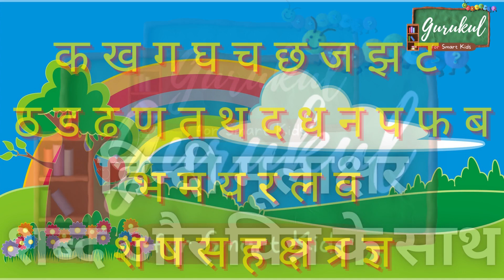क से कबूतर | हिन्दी वर्णमाला | Hindi Alphabet | K se Kabutar | Hindi Mulakshar | Kakko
हिन्दी वर्णमाला | क से कबूतर | K se Kabutar | Hindi Alphabet | Hindi Varnamala | Hindi Kakko | Hindi Mulakshar | One Word and Dual Voice with Picture and Spelling

We have Created क ख ग (क से कबूतर)-Hindi Alphabets Learning Video Very Beautiful, so as It is Very Easy for Kids to Understand Meaning as well as Pronunciation of Alphabets with Pictures and Spelling,

If you Enjoy this VIDEO then Please LIKE it,

Team,
GURUKUL for Smart Kids,